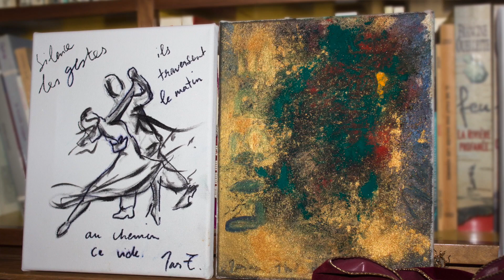Fausta Acte I en poésie